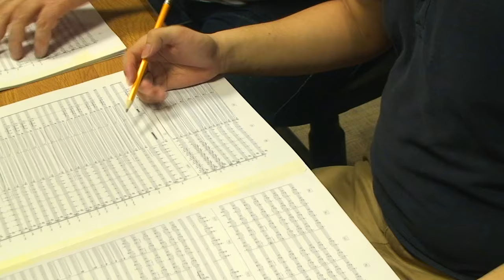Film Scoring Recording sessions. Music by Ting Si Hao. Conductor Derek Gleeson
Film music cue by Ting Si Hao, composer on the Pulse College's "MA in Scoring for Film & Visual Media" program.  Course Director Derek Gleeson.